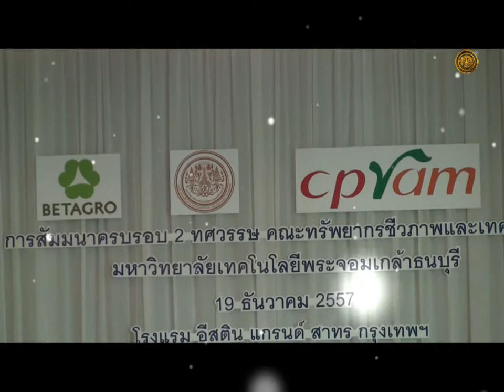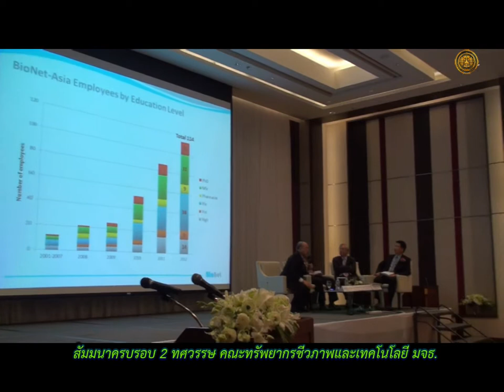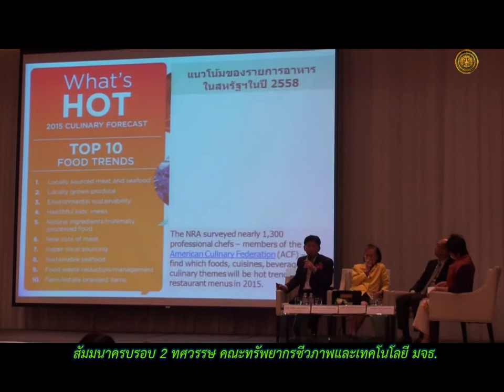สัมมนาครบรอบ 2 ทศวรรษ คณะทรัพยากรชีวภาพและเทคโนโลยี มจธ.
คณะทรัพยากรชีวภาพและเทคโนโลยี มหาวิทยาลัยเทคโนโลยีพระจอมเกล้าธนบุรี (มจธ.)ได้จัดสัมมนาครบรอบ 2 ทศวรรษ คณะทรัพยากรชีวภาพและเทคโนโลยี เรื่อง ยุทธศาสตร์การพัฒนาวิทยาศาสตร์ชีวภาพสู่อุตสาหกรรมเกษตรและอาหารในศตวรรษที่ 21 เพื่อถ่ายทอดความรู้ให้กับบุคลากรในภาครัฐและเอกชน อาจารย์ นักวิจัย นักศึกษาและศิษย์เก่า ได้เตรียมความพร้อมและกำหนดทิศทางการพัฒนาให้สามารถก้าวเข้าสู่การแข่งขันในระดับอาเซียนและระดับโลก โดยมี รศ.นฤมล จียโชค คณบดีคณะทรัพยากรชีวภาพและเทคโนโลยี กล่าวรายงาน รศ.ดร.ศักรินทร์ ภูมิรัตน อธิการบดี มจธ. กล่าวเปิดการสัมมนา พร้อมทั้งร่วมเสวนา การปฏิรูปความสามารถการผลิตจากสมรรถนะต่ำไปสู่นวัตกรรมชั้นสูง ในอุตสาหกรรมฐานชีวภาพ และเกษตรอาหาร ร่วมกับคุณวิฑูรย์ วงศ์หาญกุล จากบริษัท ไบโอเน็ท-เอเชีย จำกัด คุณธวัช สุธาสินีนนท์ จาก บริษัท Thai Union Frozen จำกัด มีคุณกิตติ สิงหาปัด เป็นผู้ดำเนินรายการ การปาฐกถา ภาพฉายเศรษฐกิจอุตสาหกรรมเกษตรและอาหารในศตวรรษที่ 21โดย ดร.สุวิทย์ เมษินทรีย์ ผู้อำนวยการสถาบัน Sasin Institute for Global Affairs (SIGA) และเสวนา การเพิ่มมูลค่าของทรัพยากรการเกษตรและชีวภาพ ในสองทศวรรษข้างหน้า โดย ศ.ดร.มรกต ตันติเจริญ จากสำนักงานพัฒนาวิทยาศาสตร์และเทคโนโลยีแห่งชาติ น.สพ.รุจเวทย์ ทหารแกล้ว จาก บริษัท ศูนย์วิทยาศาสตร์เบทาโกร จำกัด และคุณธงชัย บุณยโชติมา จาก บจม.เจริญโภคภัณฑ์อาหาร มีคุณอุษารัตน์ บุนนาค จาก สวทช.ดำเนินรายการ